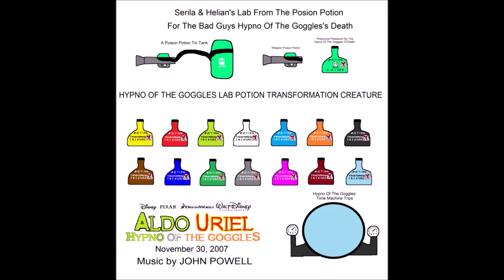Aldo Uriel: Hypno Of The Goggles 31. You Spin Me Round (Like A Record) - Dead Or Alive